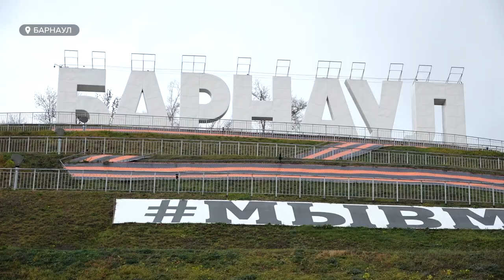"Первое чтение". Депутаты БГД рассмотрели бюджет города на ближайшие три года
Главный финансовый документ краевой столицы на новую трехлетку приняли депутаты Барнаульской городской Думы в первом чтении. Заседание прошло с участием главы города Вячеслава Франка. Стоит отметить, что Проект городского бюджета сформирован раньше краевого, а это значит, что параметры городских доходов и расходов будут еще уточняться.